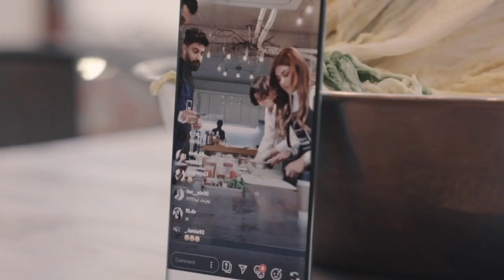TeamGalaxy - في كوريا Galaxyفريق